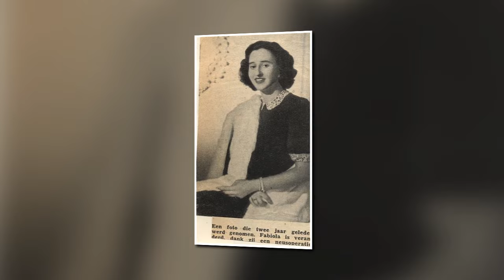Fabiola de Mora y Aragón (Biografía- Resumen) "Reina consorte de Bélgica"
VISITA 👀😊👉

Sobre el vídeo:
Fabiola de Mora y Aragón fue una aristócrata española, hija de los marqueses de Casa Riera que se convirtió en reina consorte de los belgas tras su matrimonio con el rey Balduino de Bélgica.

Libros:
A throne in Brussels : Britain, the Saxe-Coburgs and the Belgianisation of Europe
Belien, Paul 2005

Defiant dynasty; the Coburgs of Belgium
Aronson, Theo  (1968)